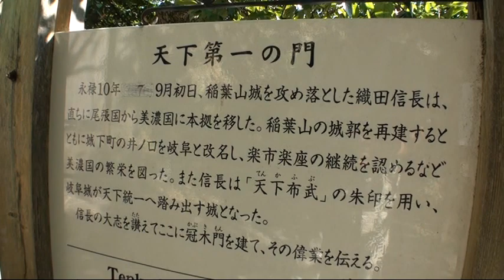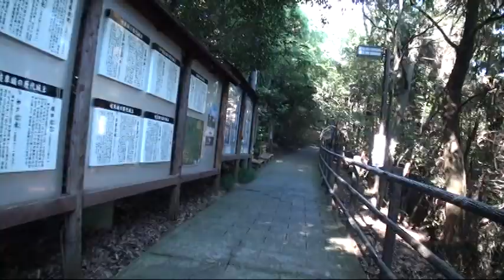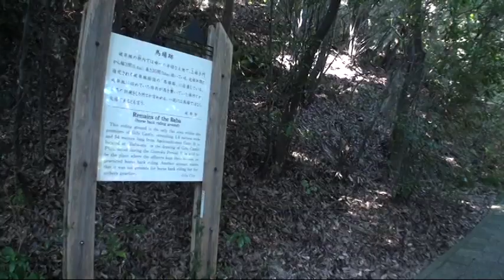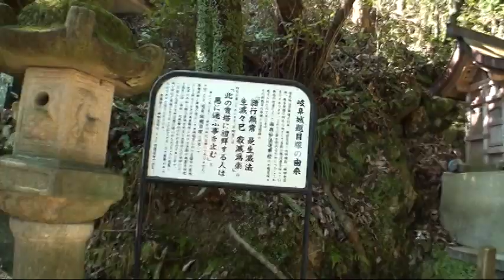C093高画質 岐阜県織田信長の岐阜城への道 3‹天下第一の門～二の丸門址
天下第一の門～二の丸門址までを会談の道を登りました。